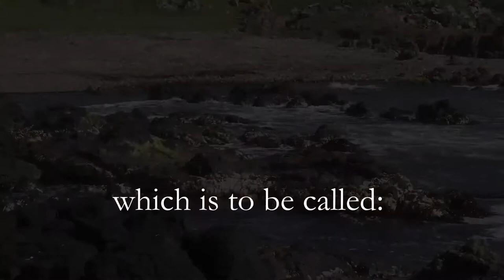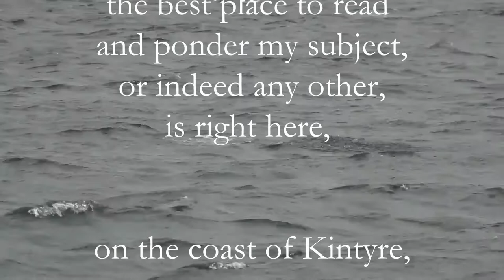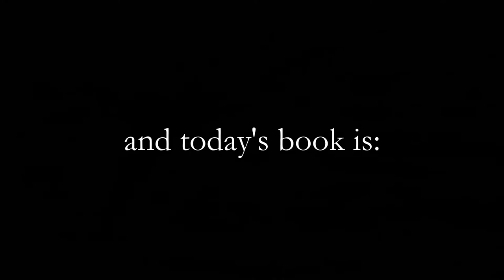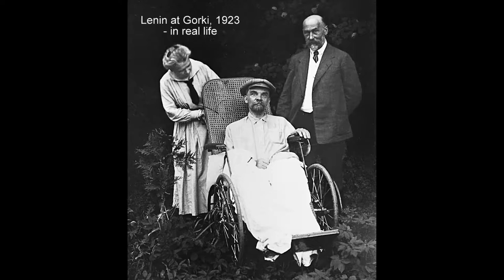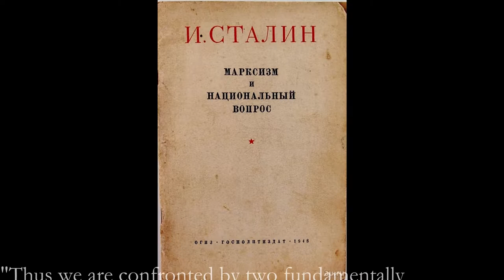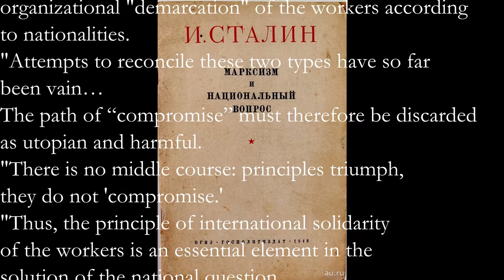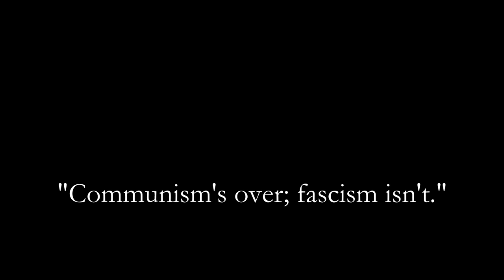57 - Central Asia - Shoshana Keller (2020)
A political history of Central Asia from ancient times to the present. It is readable and accurate, and implies the point that what destroyed the tolerance (due to indifference) of the Tsarist authorities to practical day-to-day freedom of ordinary people in remote parts of the Empire was STALIN and, through him (this is the general civilisational point) BUREAUCRACY. You cannot manage a multi-cultural national community by bureaucracy as bureaucracy always has to standardise, while the essence of multi-culturalism is diversity (i.e. no standardisation).

I make the connected point that it was the Christian evangelists who brought a bureaucratic outlook (i.e. self-righteousness and centralisation - very like the Scottish administration today) into the British Empire and destroyed it as surely as Stalin's approach destroyed the Russian one (and Sturgeon's "authentic Scot" fascism will destroy Scotland) .

There are two factual slips of the tongue in this, for which I apologise. A tin of Central Asian caviar to the first person who spots both!